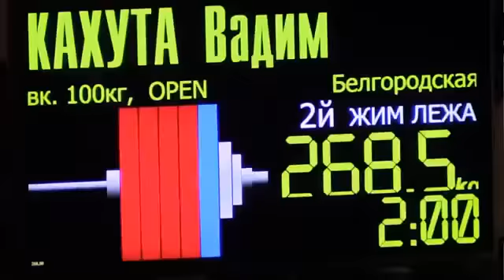592 Raw Bench @ 217 lbs - Vadim Kahuta (268.5@98.5 kgs) - All-time 220 World Record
Vadim Kahuta with a huge all-time world record press in the WRPF. He appears to suffer an intense muscle cramp after the lift, but was apparently not injured as he took another attempt at 270 kgs and almost locked it out.